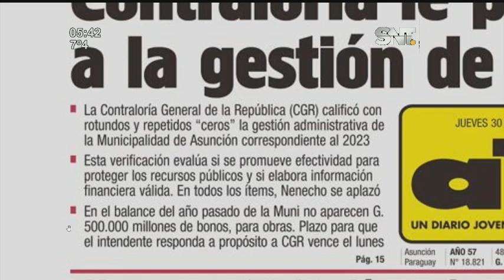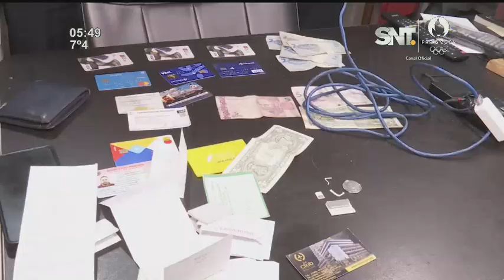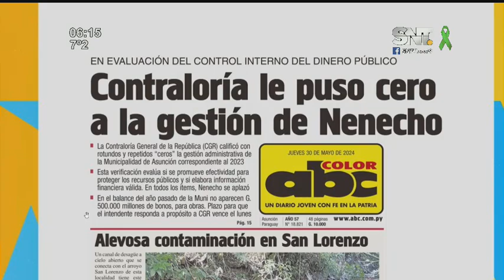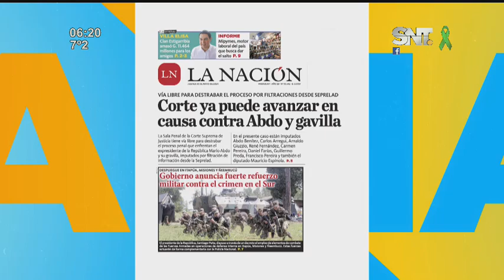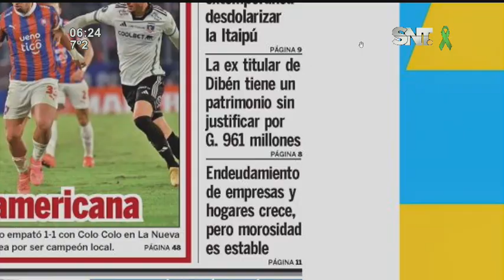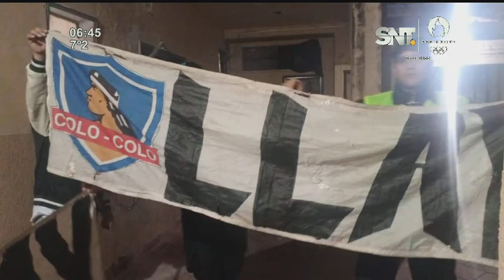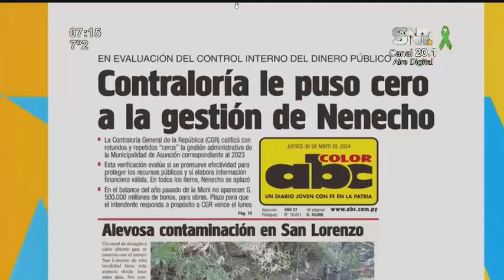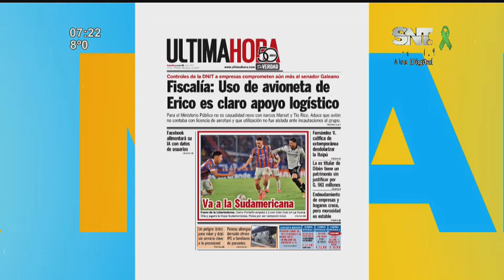La Mañana de Cada Día: Programa del 30 de mayo de 2024